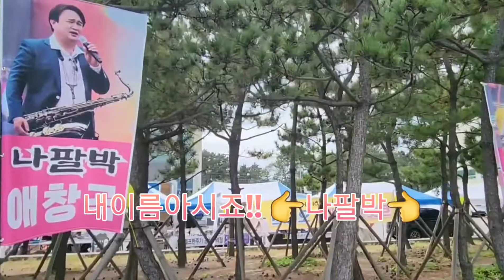세상에 이런일이~🤣삼척해변가 나팔박 응원깃발 펄럭이는 나팔박전국팬클럽군단 대하사극 돌격!!🤭🤭😅